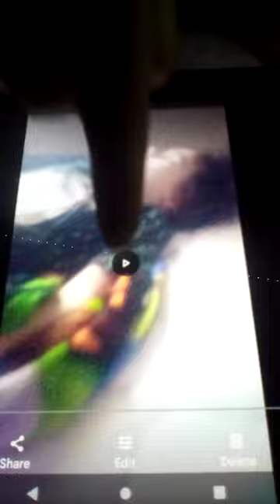Life horror trailer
This is a trailer for our YouTube movie " life horror ".